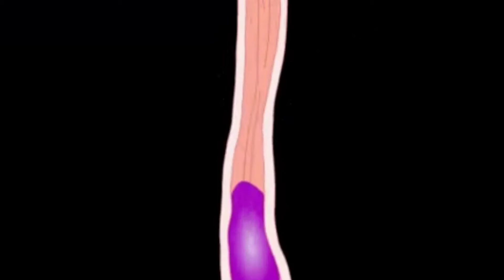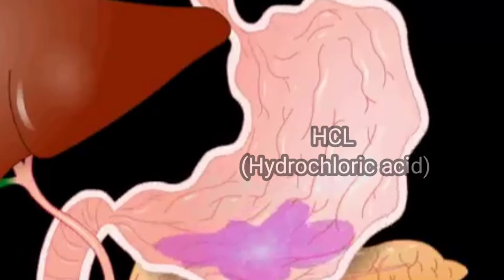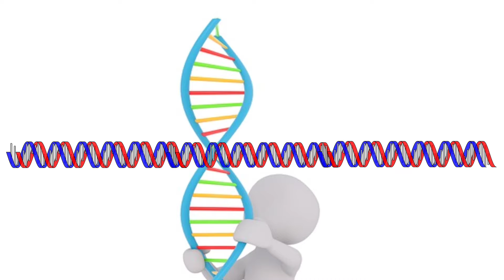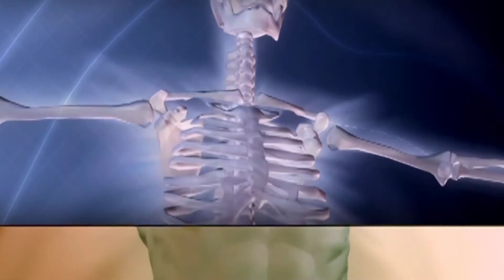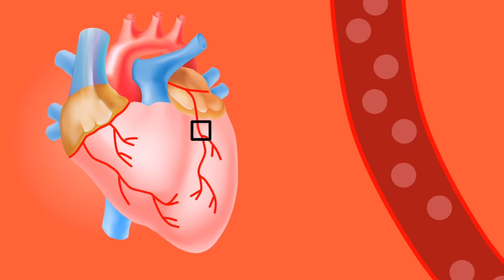Amazing facts of human body| Maanav shareer ke rochak tathya| Insaani jism ki hairatangez haqeeqat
Hi guys , we have come up with a new video regarding amazing facts of human body parts. Hope you all will like it as it's very interesting and a captivating video.

 track =. kuba te - shade like. [ nccs Release ]

'WE' , here , is pertaining to me and my husband (the person behind the voice over).
   Aap logon ki dua aur support ka muntazir rahega hamara channel .
   For any further queries please contact on:-